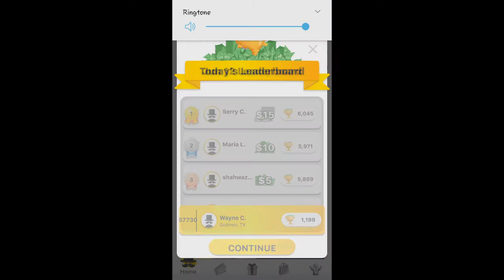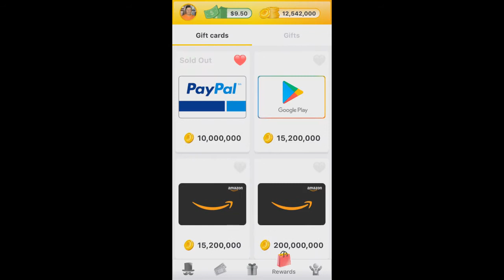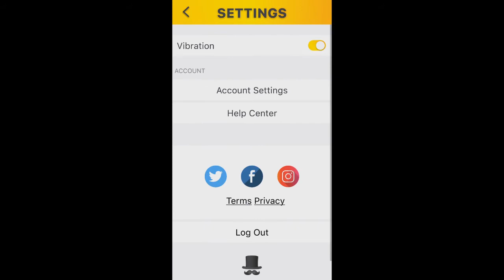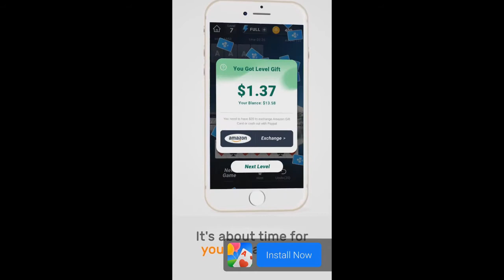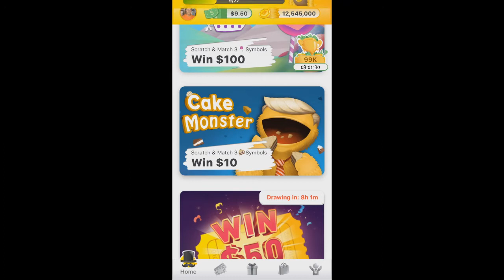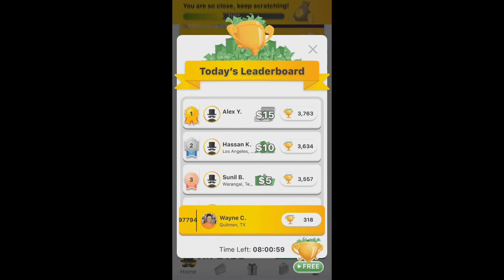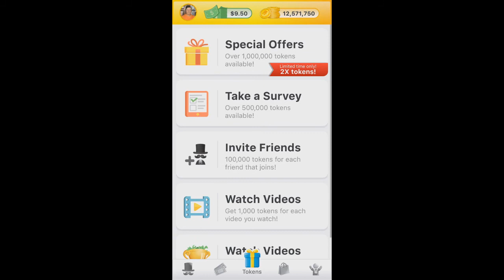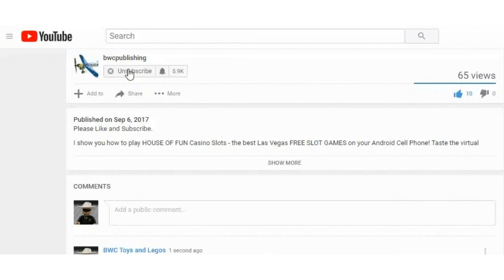Lucky Day Sweepstakes App Win Real Money For Cell Phone #2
Lucky Day - Win Real Money Free Sweepstakes App For Cell Phone #2

Lucky Day is a 100% Free Sweepstakes App! This is an updated version from the 1st video I uploaded it now has a leader board.

Lucky Day is a free mobile gaming app that allows users to win money and prizes, no purchase is necessary.

Lucky Day offers free scratcher, lotto, and raffle games for a chance to win real money and rewards. With daily opportunities to win up to $100,000 in cash instantly, earn rewards, or enter raffles!